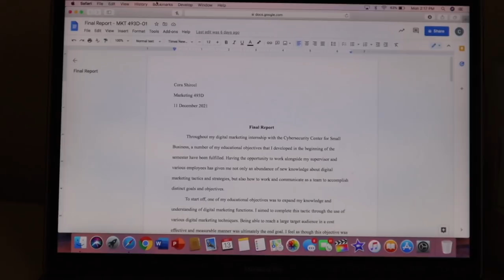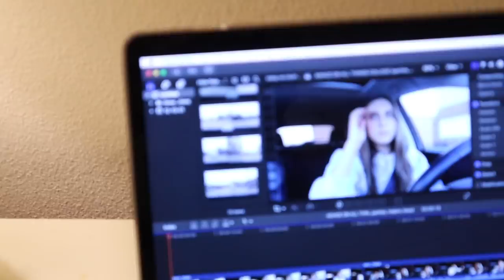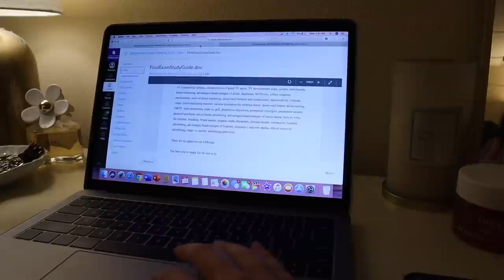COLLEGE FINALS WEEK 2021. (prepare for the tears)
finals week and stuff

xo
cora